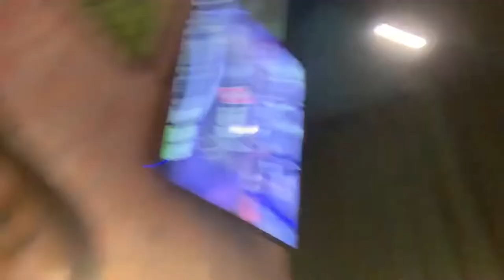Good times with friends